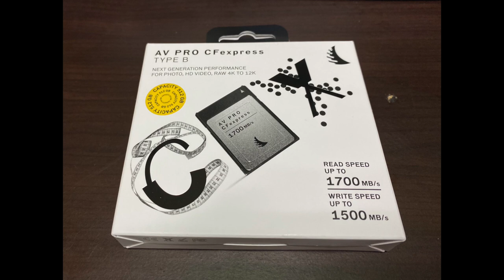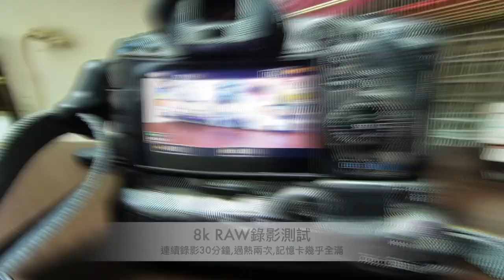ANGELBIRD AV PRO CFexpress 512GB 測試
前幾天在怪機絲老闆那邊敗家了新的記憶卡，
台灣很少看到ANGELBIRD的消息，
試用一下感覺還不錯，
速度快連拍不卡彈、錄影8kraw無壓力
價格又漂亮,